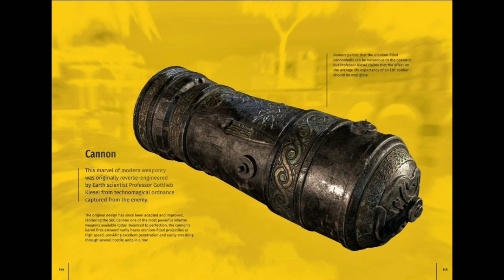Pompeii Fight [ Extended ] | Serious Sam 4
A fight music for the level Four Horsemen of Apocalypse

[ COMPOSER ]
Damjan Mravunac

All soundtrack are belong to Damjan Mravunac and Croteam